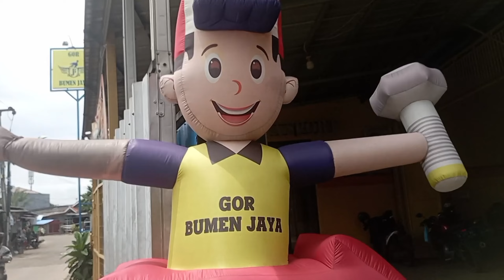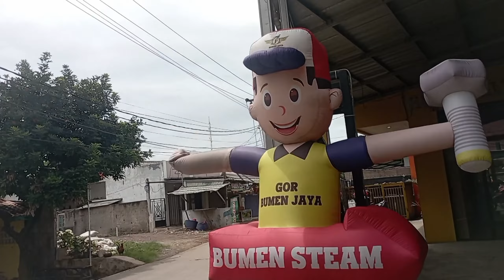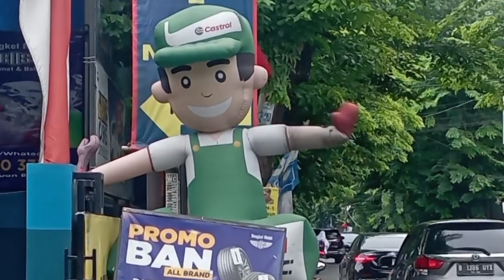KOMPILASI BADUT ANGIN JOGET TIKTOK 2024❗